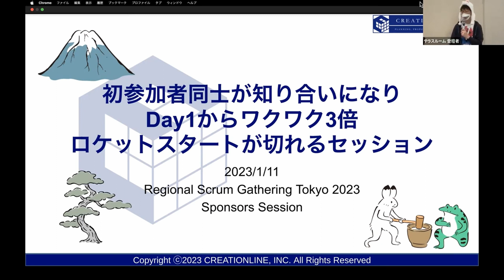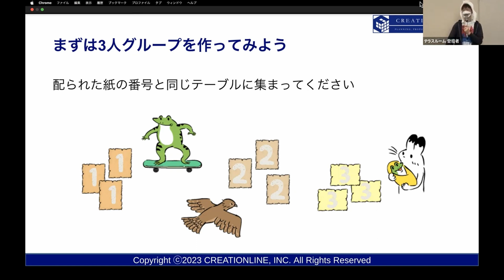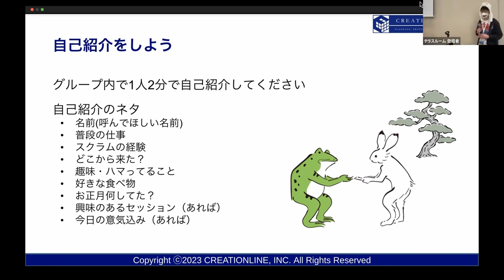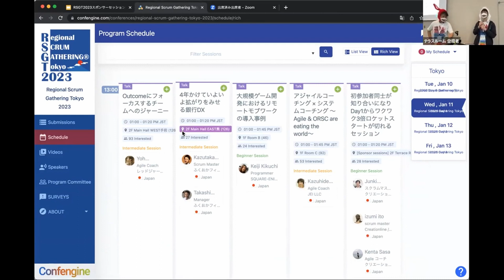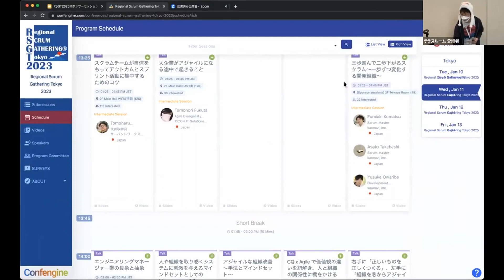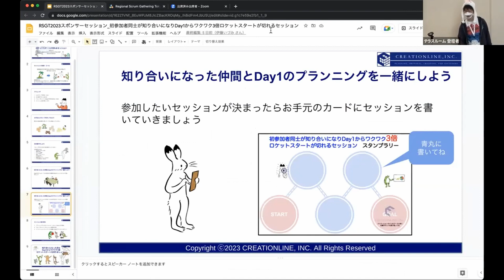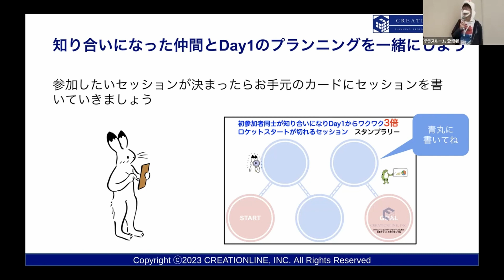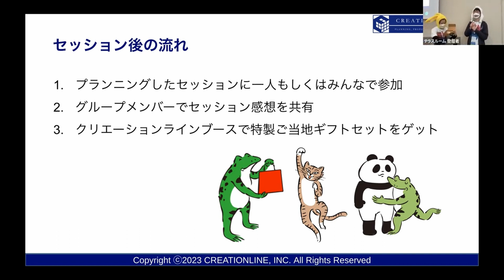初参加者同士が知り合いになりDay1からワクワク3倍ロケットスタートが切れるセッション